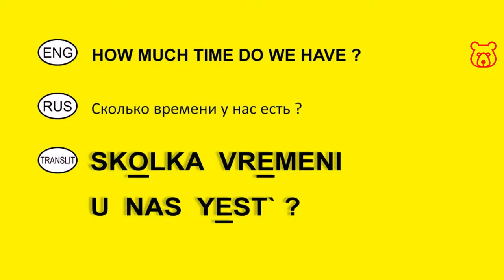How to ask in Russian 'How much time do we have? '